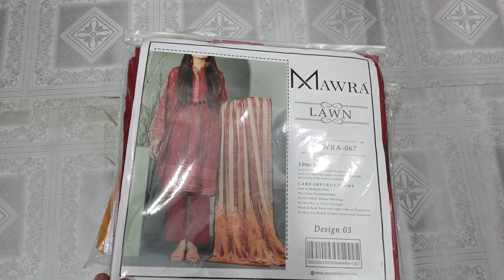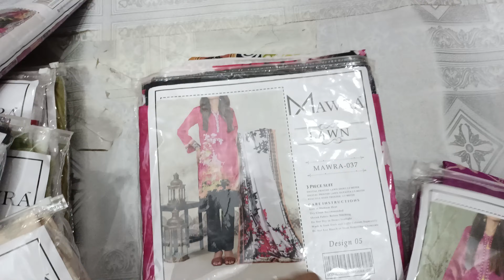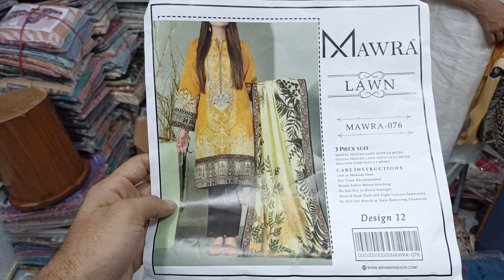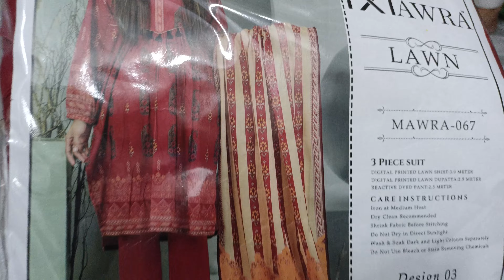mawra 3pc stock available @gullibas2901